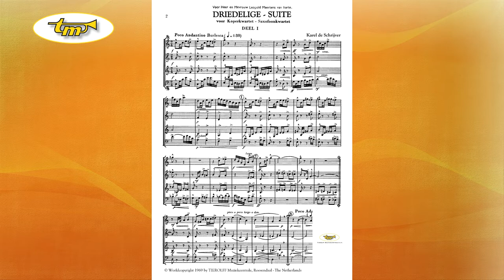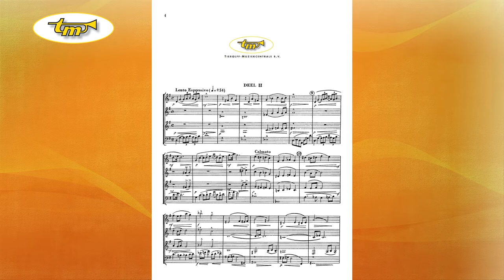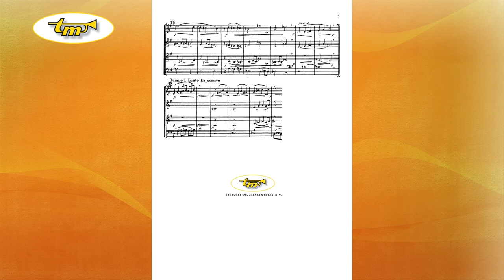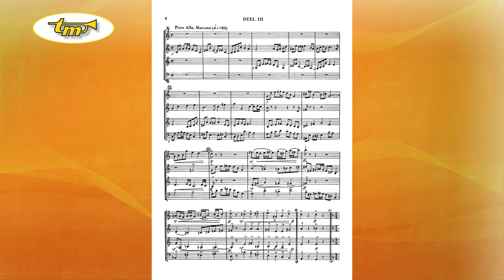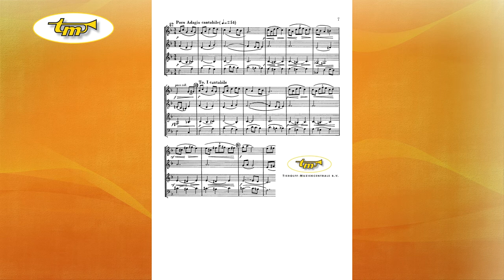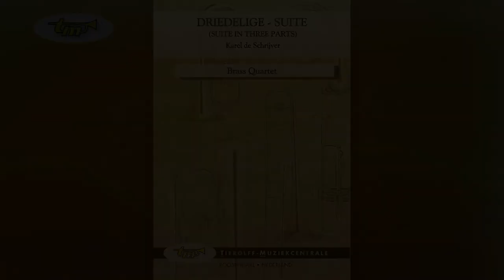Driedelige Suite - Brass Quartet - de Schrijver - Tierolff